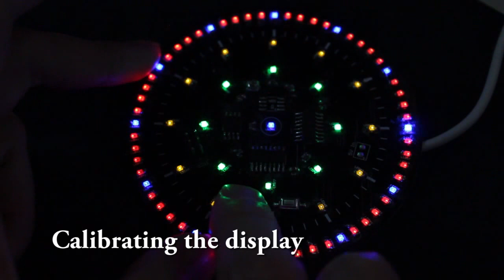81 LED Attiny85 clock CD4017 avr arduino board MCU